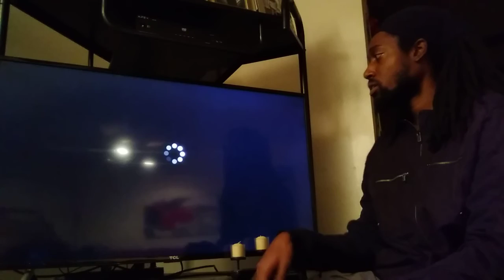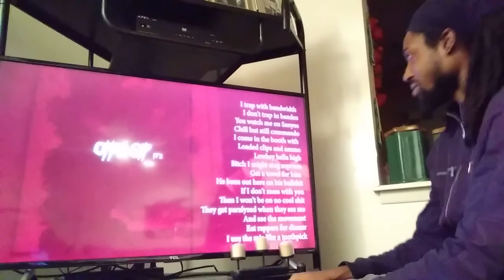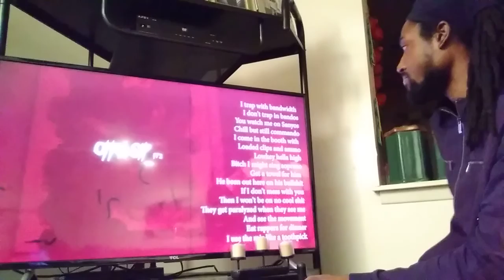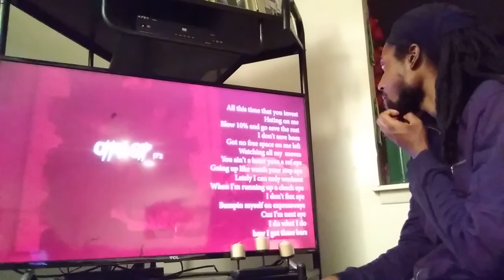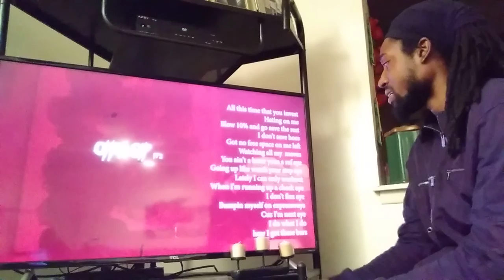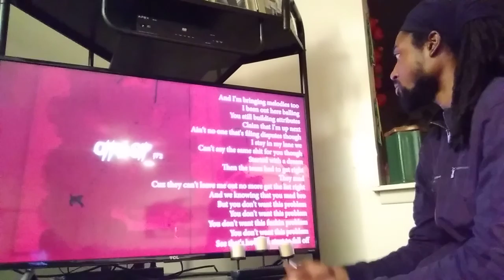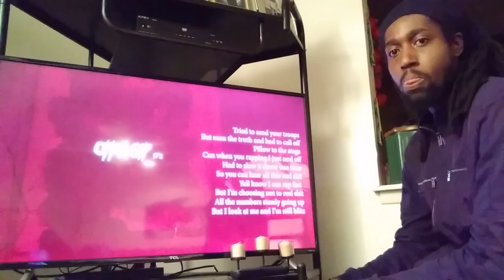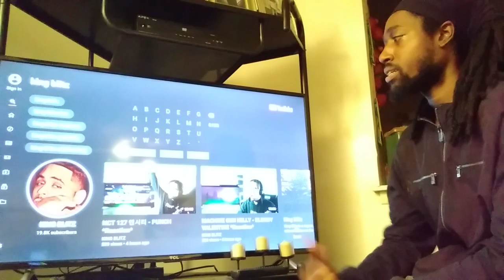THAT WRESTLING SCHEME IS HEAT JACK! LYRICIST REACTS TO KING BLITZ - OFF A SIP PT 2